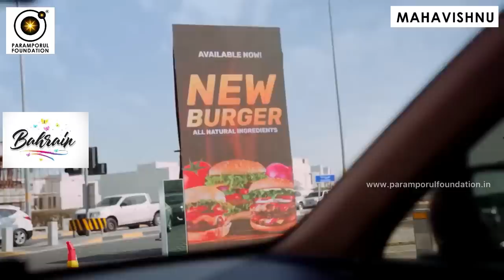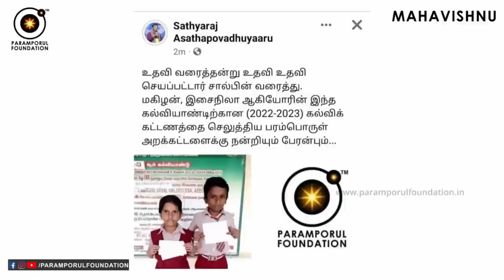சிக்னலில் நின்றவருக்கு காத்திருந்த இன்ப அதிர்ச்சி! Bahrain King & Khalil Abu Ahmad Viral Video!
சிக்னலில் நின்றவருக்கு காத்திருந்த இன்ப அதிர்ச்சி! Bahrain King surpised Khalil Abu Ahmad Viral Video!

For daily Annadhanam & Other Charity Activity Contributions:

NAME : PARAMPORUL FOUNDATION
AC NO : 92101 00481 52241
IFSC: UTIB0000210
SAVINGS TRUST AC
AXIS BANK